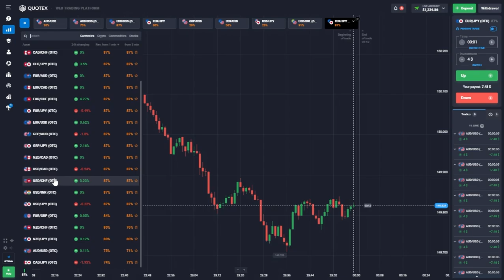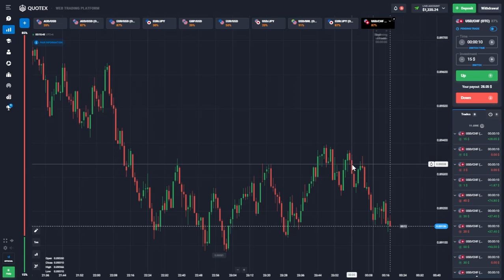BEST MONEY MANAGEMENT PLAN FOR BEGINNERS | binary trading money management plan | Trade With Sojib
🔥 🎧 Use Headset for Best Sound Effects 🎧 💻 WATCH THE VIDEO UNTIL IT'S FINISHED

* Video Editing Material: • ONPLUS 8T  12/256 ✓ • ✓ • Adobe Premiere Pro 2022 ✓ • Pixel Lab ✓🚦 Thank you for those of you who have watched from the beginning to the end & don't forget to leave as many likes as possible 😅🙏 That's all from me, until my next Video take care. Bye.